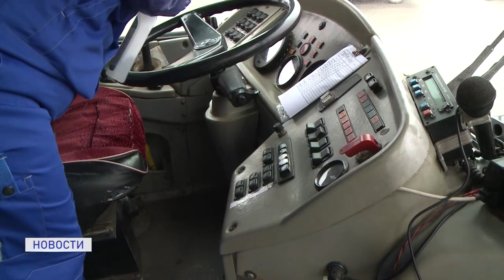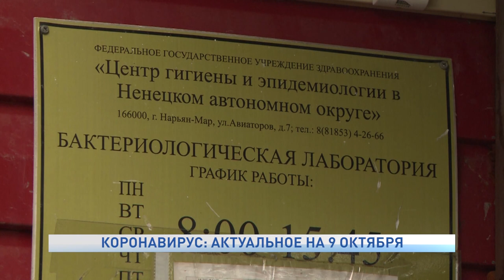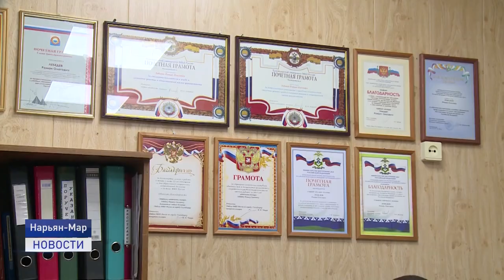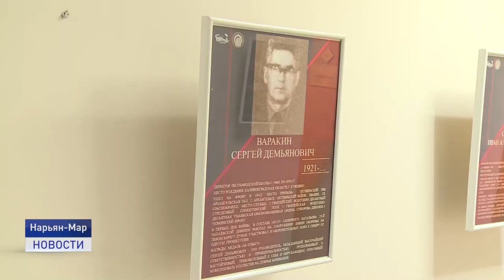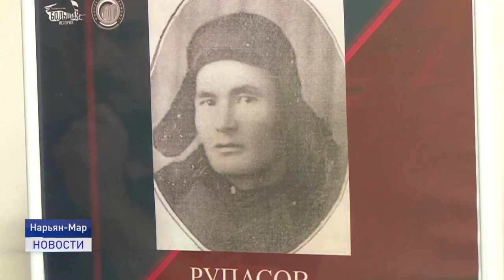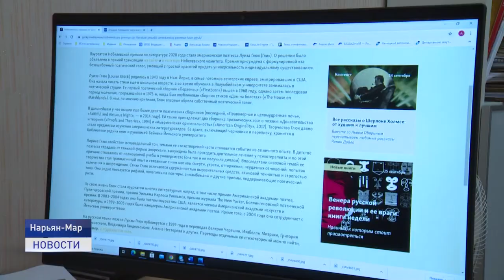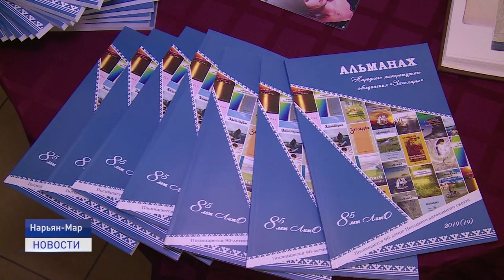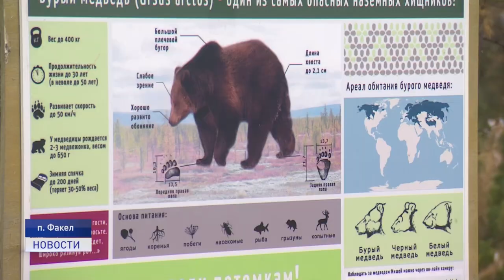Новости Ненецкого округа от 09.10.2020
Эпидемиологическая обстановка в Ненецком округе по заболеваемости COVID-19 усугубляется. Стоит ли ждать ужесточения ограничительных мер и когда это произойдет, расскажем сегодня.

За чей счет будут ликвидировать экологический ущерб, нанесенный арктическому поселку Амдерма? Ненецкому округу порекомендовали обратиться в Министерство обороны.

Дважды в день автобусы Нарьян-Марского АТП, осуществляющие перевозки пассажиров на городских маршрутах, подвергаются дезинфекции. Водители и кондуктора используют средства индивидуальной защиты. Население, в свою очередь, пренебрегает мерами безопасности.

Любимец публики медведь Миша, набрав охапку сена и лапника, отправился в зимнюю спячку. Она продлится следующие четыре-пять месяцев. Пожелали мишке сладких снов сотрудники заповедника "Ненецкий" и наша съемочная группа.